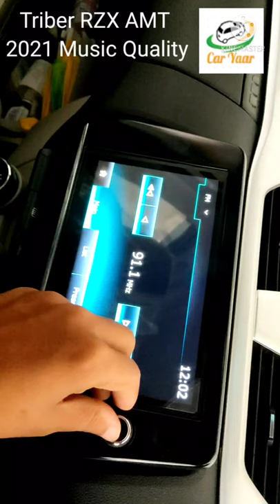Triber music system sound🔥 Renault triber RXZ AMT touch screen music system sound🔥 Car yaar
This is a short youtube video which is made to know you the quality of sound of Renault triber RXZ model with its 4 speakers and 2 tweeters. I have played this song on the radio of triber's inbuilt music system.

with warm regards🌹
Car yaar family